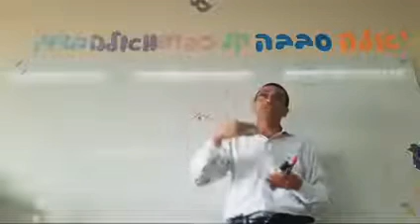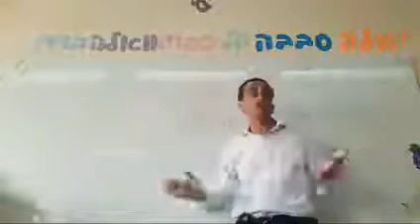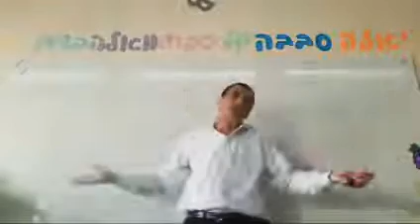Parashat Vaikra Sólo Confiar en Dios rab natan menashe